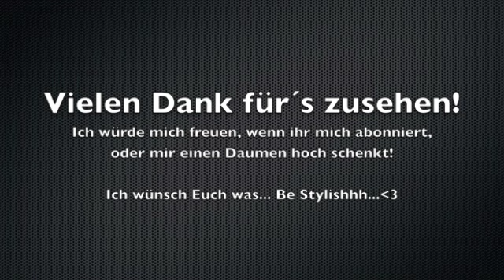Antworten zu Euren Fragen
Oder zwitschern bei Twitter??

Be Stylishhh...